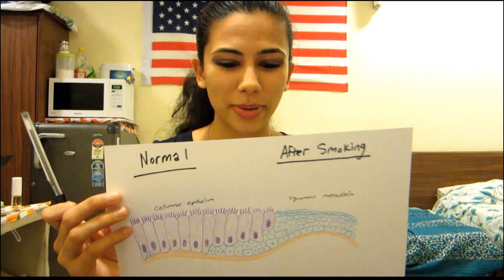Effects of Smoking - Cigarettes Explained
A non-biased opinion of what smoking can do to your body.